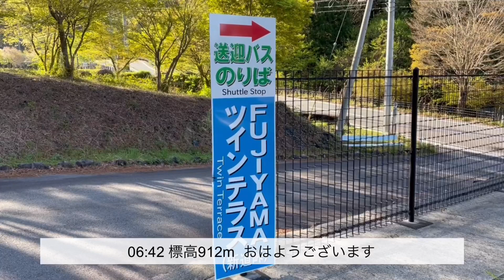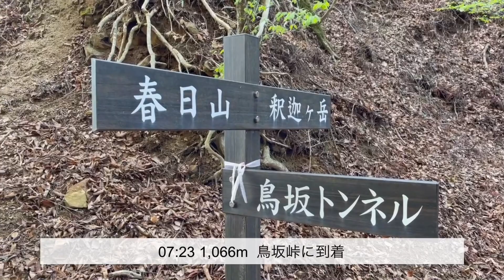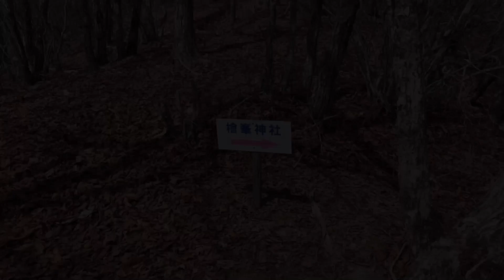【登山】 山梨県笛吹市 釈迦ヶ岳（鳥坂峠からすずらん群生地） 2024.04.26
山梨県笛吹市の芦川地区のおごっそう家の駐車場からスタートして、鳥坂峠から釈迦ヶ岳、府駒山まで尾根を歩き、すずらん群生地に下山しました。

釈迦ヶ岳（長坂峠〜すずらん群生地）

釈迦ヶ岳（鳥坂峠からすずらん群生地） - 2024年04月26日 [登山・山行記録] - ヤマレコ